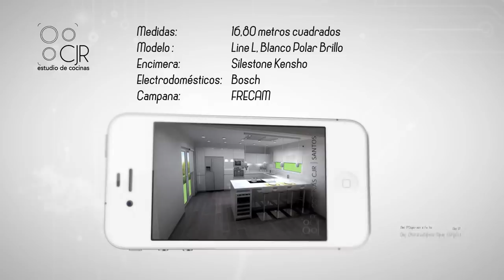Cocina ABIERTA al SALON ❤️Cocinas CJR SANTOS